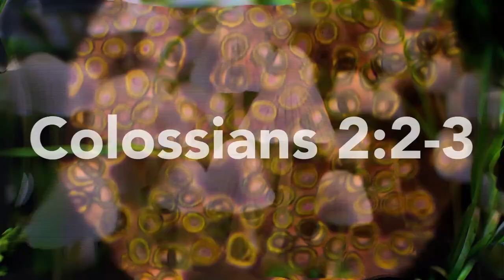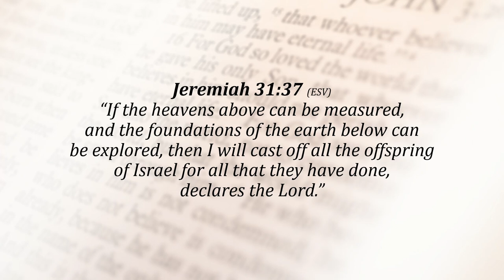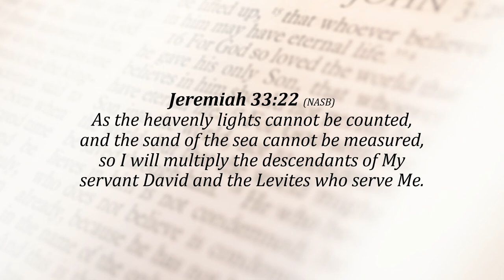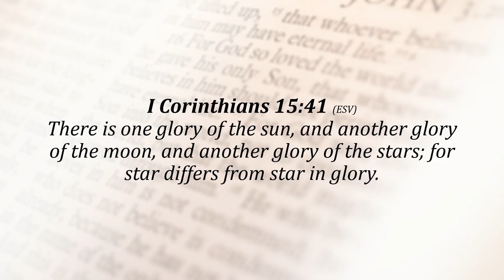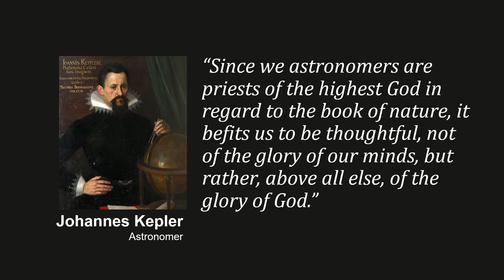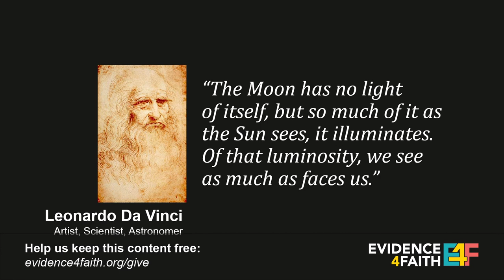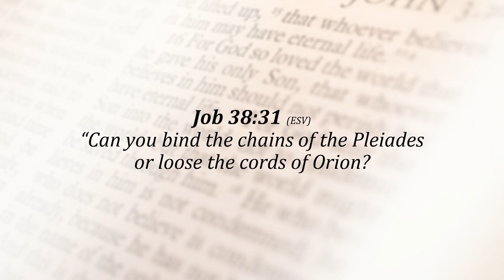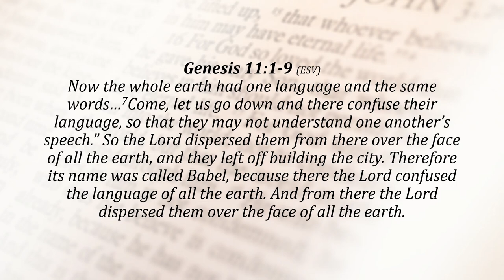Science &The Bible | Session 6: Astronomy 7/11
Welcome to session 6 in our 11 part series “Science & The Bible!” This series examines the relationship between different disciplines of Science and the Bible and the arguments surrounding this topic. This lesson covers the field of Astronomy and how the science has changed over the centuries. Our ideas about the universe, even as early as the 20th century, might seem very silly to us today, thanks to new knowledge obtained by satellites, probes, and advancements in telescopes. How does the Bible stack up to our modern understanding of the universe? This lesson also covers the debate among some Christians on whether scripture supports a geocentric or heliocentric model.

Tengyart, Gaëtan Othenin-Girard, Sanni Sahil, Bryan Goff, Casey Horner, Taneli Lahtinen, Ross Sneddon, Neven Krcmarek, Vedrana Filipović